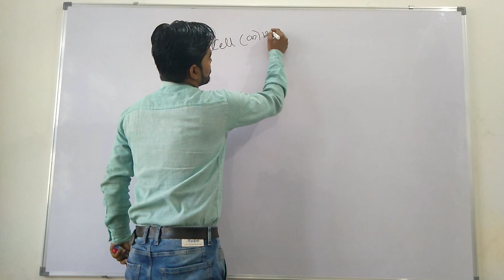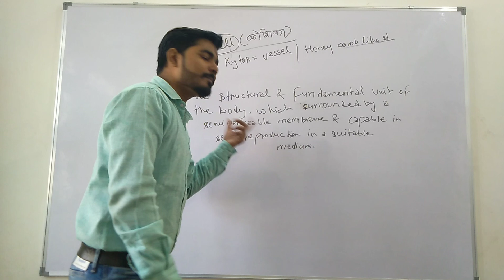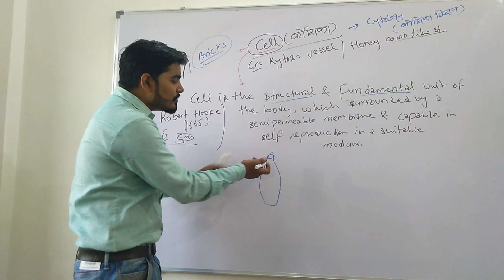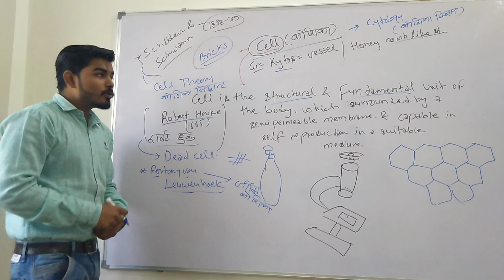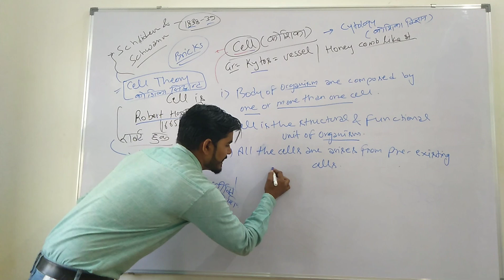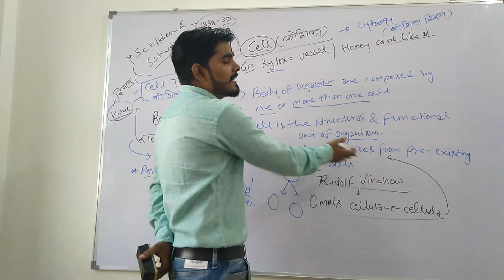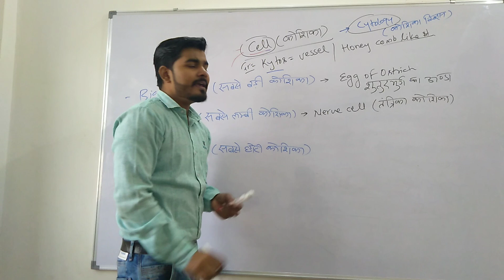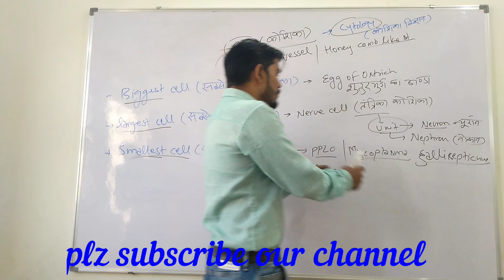CELL INTRODUCTION LECTURE NO:- 10 PART:-01